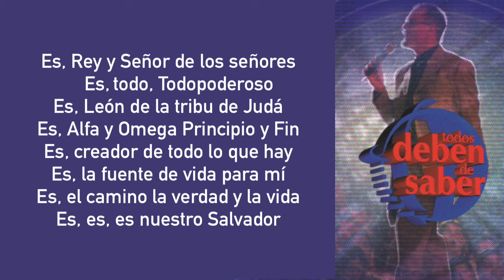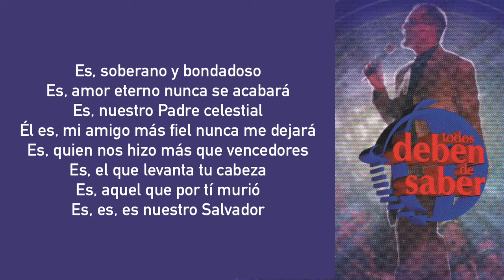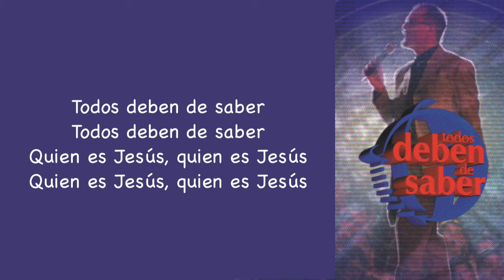Todos deben de saber - Marcos Witt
🎥 Autores:
Marcos Witt
Coalo Zamorano
Nestor Cano
Gamaliel Morán y
Juan Salinas